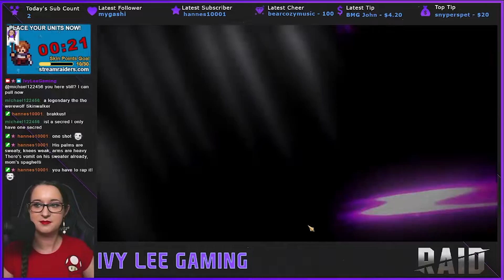10x Event Shard Pulls - My Pulls + Viewer Pulls ★ RAID: Shadow Legends ★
I don't pull during 10x events typically unless it's a fragment/fusion event (which it is). I would love a Prince Kymar! Can me, or my viewers, get one!?

🗡Play RAID with me!

🔥Summoners Glory: Eternal Fire - Come play with me in Server 1 - Virtuoso.
Use code ivyleegaming at character creation for bonus in-game loot!